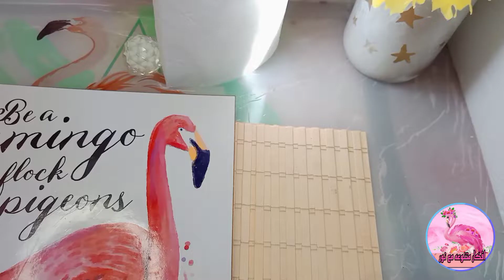اعادة تدوير / اصنعى منظمات لمطبخك باقل تكلفة . افکار رائعه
اعادة_تدوير_اصنعها بنفسك_سهلة_بسيطة

إعادة تدوير_diy‏

اصنعى أشياء رائعة لمطبخك من الأشياء القديمة إعادة تدوير

‏Diy‏ اعادة_تدوير_اصنعها بنفسك_سهلة_بسيطة

اعادة تدوير,

اعادة تدوير الورق,

إعادة تدوير العلب الفارغة,

اعادة تدوير العلب,

إعادة تدوير cd‏

اصنعى أشياء رائعة لك لغرفتك من الأشياء القديمة بطريقة سهلة

وبسيطة
* هدفى الأول من قناتي هو صنع ديكورات منزلية بلمسة عصرية من إعادات التدوير للأشياء القديمة والمهملة للوصول بها إلى منتجات ذات قيمة ويمكن بها البدأ بمشروع مربح من المنزل. أفكار اليوم من العلب والزجاجات البلاستيكية والأشياء القديمة بالبيت مثل براد الشاي والكنكة القديمة

عمل منظم لأدوات المطبخ . منظم للتوزيع السليكون بالمطبخ . عمل ديكور للمطبخ . فازة بخيط الخيش . ورد بالخيش . عمل وحدات مضيئة بالمنزل . ديكورات ذهبية للمنزل . عمل ديكور بالذهبي المائی . عمل حامل لفرش المكياج او الميكب .

أتمنى أفكاراليوم تنال إعجابكم وللعديد من الأفكار زوروا صفحة القناه

كيف اصنع حامل مناديل مطبخ بطريقة سهلة وبسيطة وباستخدام أدوات فى كل منزل افكار مشاريع وافكار يدويه اعاده تدوير